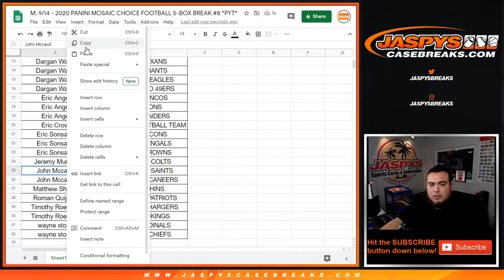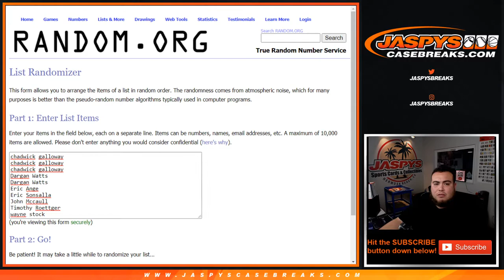M. 9/14 - RANDOMIZER FOR $250 IN BREAK CREDIT - 2020 MOSAIC CHOICE FB PYT #8